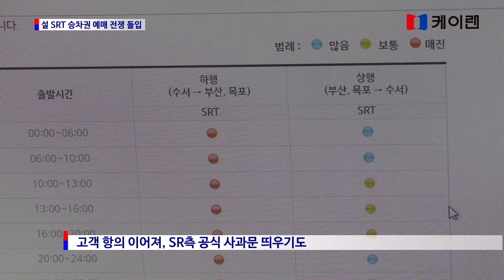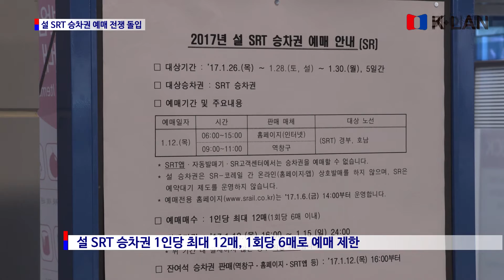설 SRT 승차권 예매 전쟁 돌입 역은 북새통, 홈페이지 마비까지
한때 동시접속자 폭주로 서버 다운되기도, SRT 공식사과 이어져